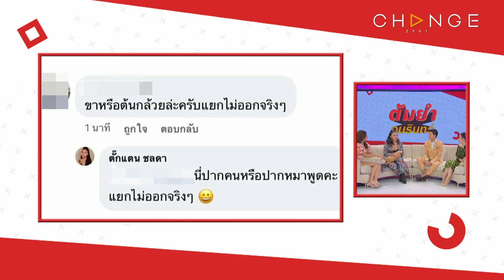ต้มยำอมรินทร์ EP.420 - เปิดใจกับทุกประเด็นความเเซ่บของเหล่าศิลปินลูกทุ่งหญิง [Highlight]